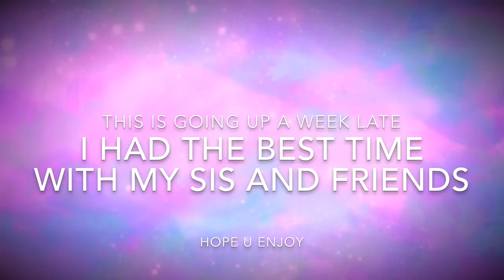Trip to Washington, my sis and tattoos